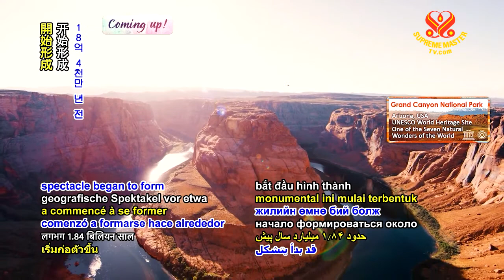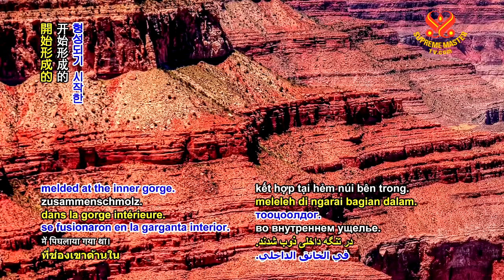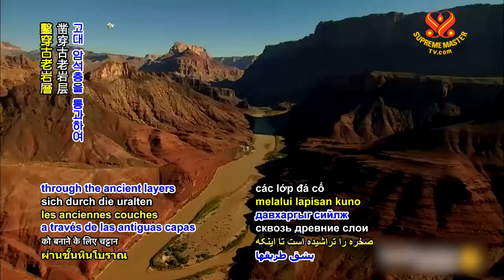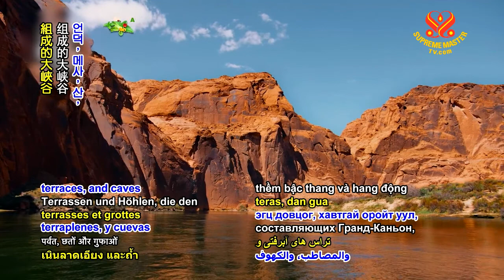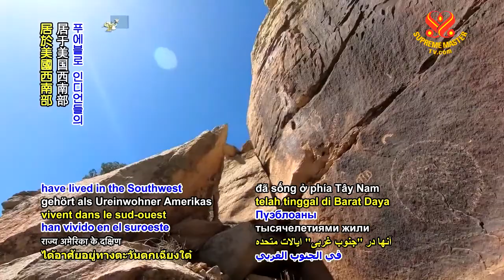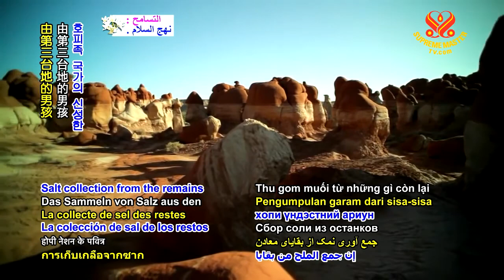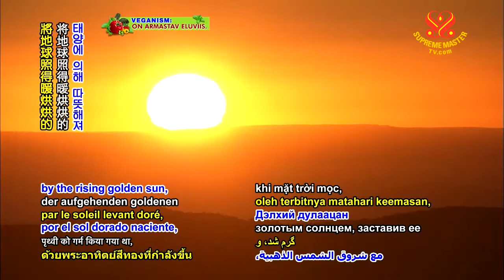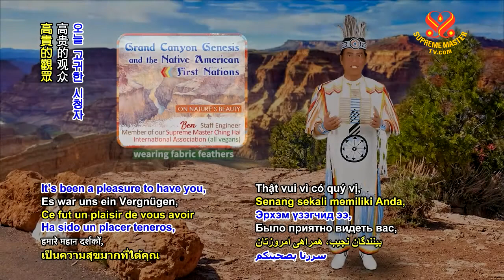Grand Canyon Genesis and the Native American First Nations 大峽谷的起源和美洲原住民第一民族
The iconic Grand Canyon, a UNESCO World Heritage Site, is situated in the southwestern state of Arizona in the United States. Stretching across 277 miles (446 kilometers) in length, up to 18 miles (29 kilometers) in width, and as far as 6,000 feet (1.8 kilometers) in depth, this immense and astoundingly beautiful landmark is also visible from space. The raising of the Colorado Plateau to its present height occurred between 70 and 30 million years ago. Six million years ago the Colorado River was born, and the erosive power of some 500,000 tons of water per second has carved through the ancient layers of rock to form the present canyon.
The series of small canyons, buttes, mesas, mountains, terraces, and caves that make up the Grand Canyon are special to the Native American Indians who first called this place home and built the First Nations. The Zuni, or A:shiwi people, renowned for their construction of cliff dwellings and multi-storied houses, have lived in the Southwest of the United States for thousands of years as part of the Puebloan Native Americans.
The Hopi are considered a cousin First Nation of the Zuni Pueblo, and today around 7,000 Hopi still live in and around the Grand Canyon. Today, the Hualapai First Nation is the caregiver of approximately one million acres within the western region of the Grand Canyon. The Havasupai are closely related to the Hualapai and were once part of the same First Nation. Today they maintain a headquarters eight miles (13 kilometers) below the Western Rim in the deep gorges. The Navajo Nation, whose people are also known as Dine', maintains the largest Native American region in North America, comprising 16 million acres, centered amidst the four state borders of Utah, New Mexico, Colorado, and Arizona. The First Nation people of Kaibab Paiute still maintain 121,000 acres between the North Rim of the Grand Canyon and the Utah border and also have cultural and language affinities with the Uto-Aztecan people.
With great awe for the magnificence of the Grand Canyon and the rich history that it houses, we pray for the wellbeing and prosperity of all its inhabitants.

聯合國教科文組織將位於美國亞利桑那州西南部最具代表性的大峽谷列為世界遺產。橫跨二七七英里長（四四六公里），峽谷寬達十八英里（二十九公里），深至六千英尺（一‧八公里），從太空也能看到這片一望無垠、鬼斧神工的美麗地標。科羅拉多高原在七千萬年至三千萬年前抬升至目前高度。科羅拉多河於六百萬年前形成，河水沖刷能力每秒約五十萬噸鑿穿古老岩層形成現在的大峽谷。
由一連串小峽谷、山丘、台地、山地、階地和洞穴組成的大峽谷，對美國印第安原住民來說，這裡非常殊勝，他們是最初稱大峽谷為家的人，並在此建立了第一民族。祖尼人以在峭壁上建屋和建築多層樓房聞名，居於美國西南部，數千年來是美國培布羅原住民之一。
霍皮人被認為是第一民族祖尼—培布羅的表親，至今約有七千名霍皮人仍生活在大峽谷內和周圍。如今，第一民族華拉派人是大峽谷西部地區方圓一百萬英畝的照顧者。哈瓦蘇帕與華拉派有非常密切的關連，都曾是第一民族成員。他們現今設置了保留區，在大峽谷西緣下方八英里（十三公里）的深谷中。納瓦霍人，即「人」之意。納瓦霍民族保有北美最大的美國原住民保留區，佔地一千六百萬英畝，以猶他州、新墨西哥州、科羅拉多和亞利桑那州四州邊界為中心。凱巴布高原上的第一民族派尤特人仍保有大峽谷北緣和猶他州邊界間十二萬一千英畝保留地，他們的文化和語言也與猶特‧阿茲特克人十分相近。
對壯麗的大峽谷，我們心懷敬畏，並讚嘆它所承載的豐富歷史，我們祈禱谷內所有居民幸福、安康與富足。